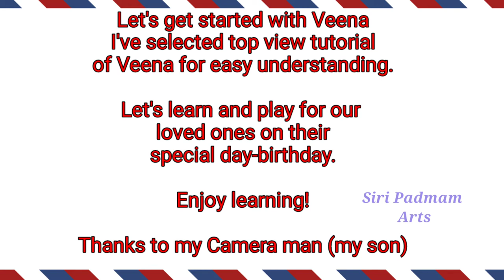Learn 'Happy Birthday song' on Veena Easy tutorial/Notation for beginners,No experience needed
Happy Birthday complete song 🎈 link

//HAPPY BIRTHDAY TO YOU ON VEENA
For Beginners//
// The first step/fret is numbered as #1 and so on
0 is denoted to Sa where we play the string without touching any step/fret  //

Ma ma pa ma ni da
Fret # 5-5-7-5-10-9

Ma ma pa ma sa ni
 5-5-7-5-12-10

Ma-ma-maa-ree-ni-da-da-pa
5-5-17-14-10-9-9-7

Ma-ma-maa-ree-sa-ree-maa-ree
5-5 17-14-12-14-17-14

May God bless you dear
Ma-pa-ma-ni-da
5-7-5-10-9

Ma  pa ma sa ni
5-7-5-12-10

Ma-maa-ree-ni-da-da-pa
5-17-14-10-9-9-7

maa-maa-ree-sa-ree-sa
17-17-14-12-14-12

About my Veena

23 years back this Veena was gifted by my parents.

For many years it was safeguarded by my Mother-In-Law due me travelling, kids etc

Now it came to my possession again
After education, marriage, kids , I'm able to pursue my interests back.

Thanks to my family for their support.

Thanks Friends for visiting my Channel
Your Support is most valuable.